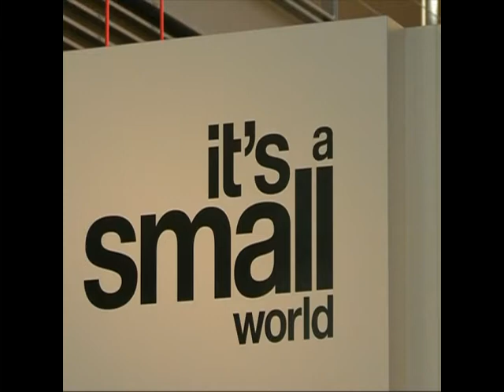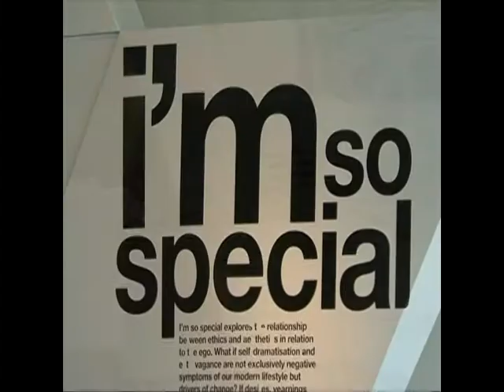Exhibition "It's a Small World" Opens in Copenhagen's Design Week [HQ]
The Copenhagen Design Week, August 27 - September 6, is featuring a number of events and activities. One of them the exhibition 'It's a small world' explores new perspectives in Danish design, craft and architecture. It focuses on sustainability and wants to show that Danish design can be more than Arne Jacobsen, Wegner and Verner Panton. 'It's a small world' will then be shown all around the world.